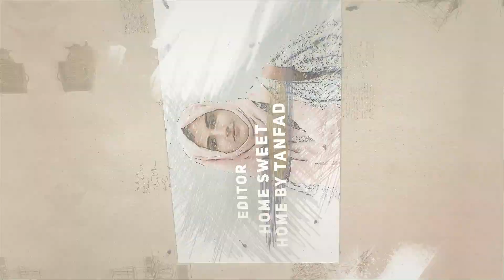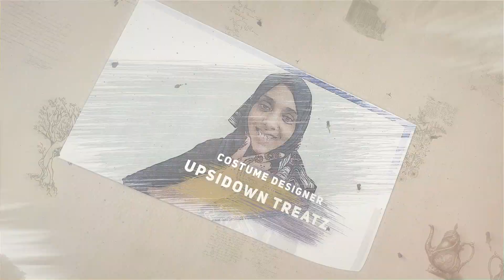Coming soon. - promo... 9 starz.... Stay tuned with us in this EID I upsidown treatz l